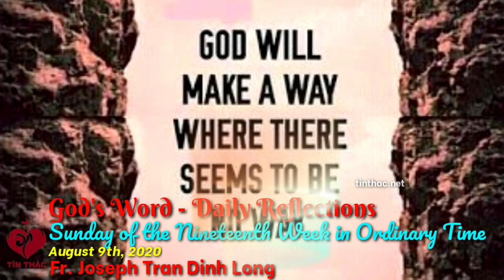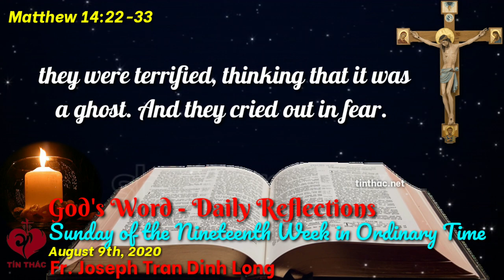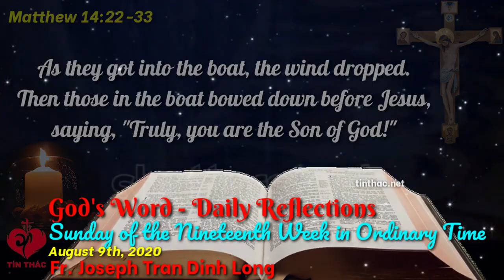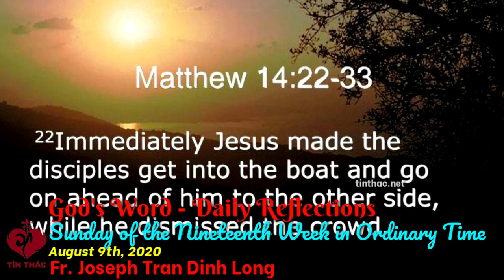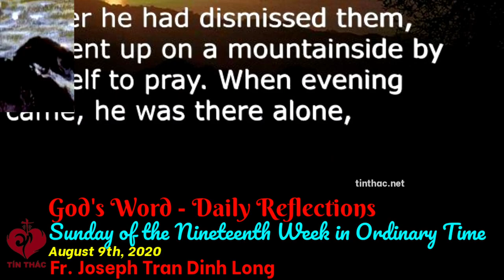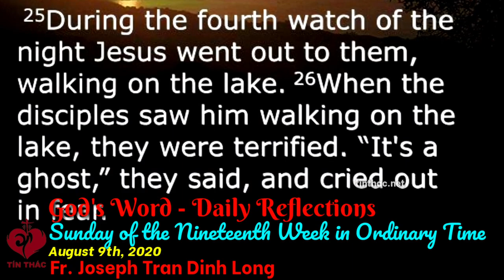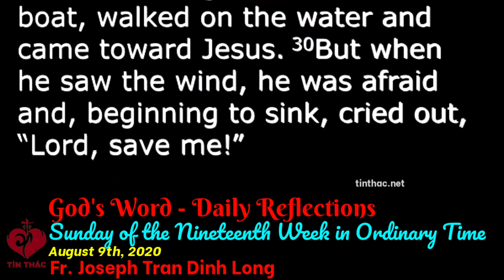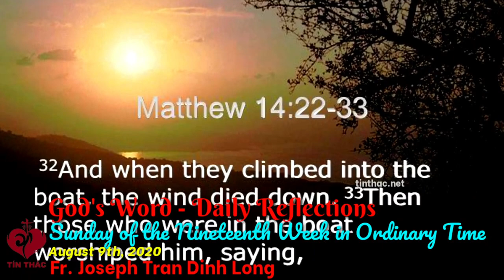Daily Bread Sunday August 9th - 2020 Fr. Joseph Tran Dinh Long